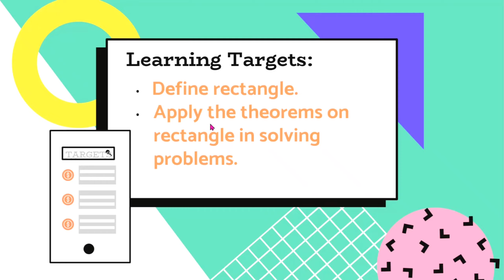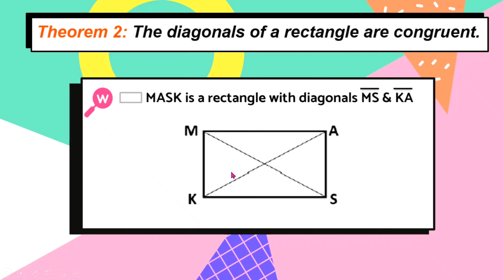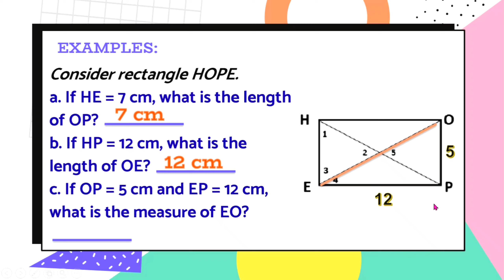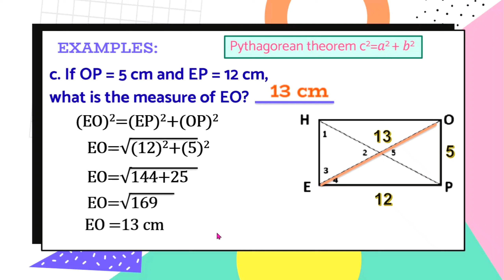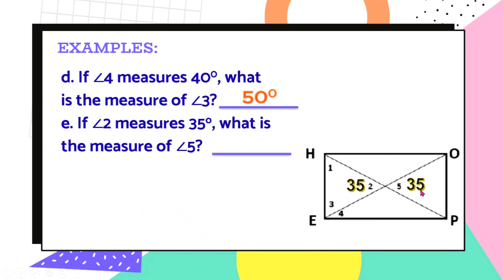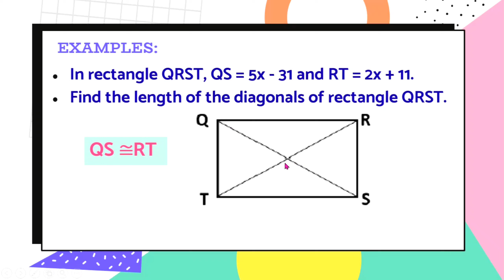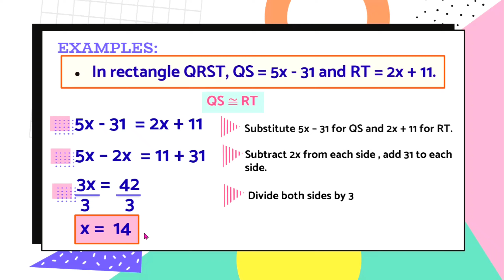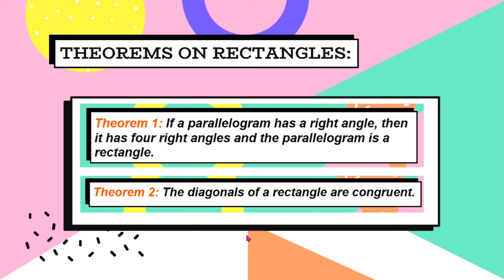THEOREMS ON RECTANGLE| GRADE 9| Q3W3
Learn the different theorems on rectangles.
Theorem 1. If a parallelogram has a right angle, then it has four right angles and the parallelogram is a rectangle.
Theorem 2. The diagonals of a rectangle are congruent.
In a rectangle:
1. Opposite sides are congruent
2. Opposite sides are parallel
3. Each diagonal separates the rectangle into two congruent triangles.
4. Opposite angles are congruent.
5. Consecutive angles are supplementary.
6. All angles are right angles.
7. Diagonals bisect each other and are congruent.